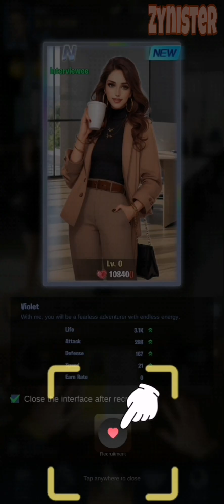Happy Interview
Developer:  James Halliday

Category:  Casual / Idle RPG / Gacha

Size:  644 MB

About:

You will be the boss and recruit female employees to make the company profitable

《Happy Interview》 is a casual game of simulation and strategy, in which the player will play the role of an ingenious HR manager, who earns rich profits for his virtual company by accurately excavating and recruiting various types of industry elites.

In the game, you need to according to the company's business needs, within a limited budget, from the huge number of job seekers to select the most potential and value of talent. This will not only test your negotiation skills to get the best salary plan, but also use human resource management knowledge to train and improve employees to maximize the effectiveness of talent.

At the same time, you can also participate in industry job fairs, compete with other players for top talent, or discover undiscovered diamonds in the rough in the market. As your company expands and your business grows, your decisions will have a direct impact on your company's profitability. The ultimate goal is to build an all-star team that will lead your company to stand out in the competitive marketplace, achieve profitability goals, and rise to the top of the industry.

In short, 《Happy Interview》 is a fun money-making game that integrates strategic planning, business negotiation, and talent cultivation, allowing players to experience the real recruitment process in a relaxing and enjoyable atmosphere, and to feel the fun of talent cultivation and business development.